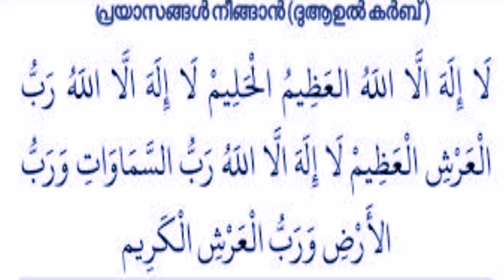ಜೀವಿದತಿಲ್ ಎತ್ರ ವಲಿಯ ಟೆನ್ಶನ್ ಉಂಡಾಯಾಲೂಮ್ ಪೆಡಿಕ್ಕಂಡ... ಈ ದುಆ ಮದಿ... ರಕ್ಷಪ್ಪೆಡಮ್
🎤ജീവിതം രക്ഷപ്പെടാൻ
🎤സാമ്പത്തിക ഉയർച്ച ലഭിക്കാൻ
🎤ടെൻഷൻ നീങ്ങാൻ
🎤ദാമ്പത്യം സന്തോഷമാകാൻ
🎤മക്കൾ ഉണ്ടാകാൻ